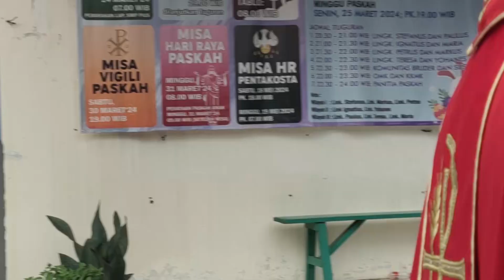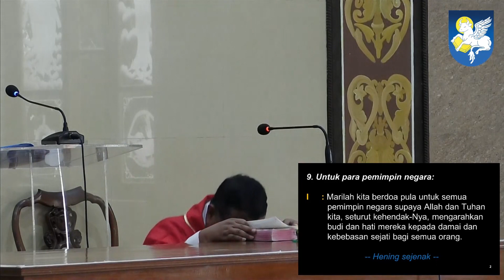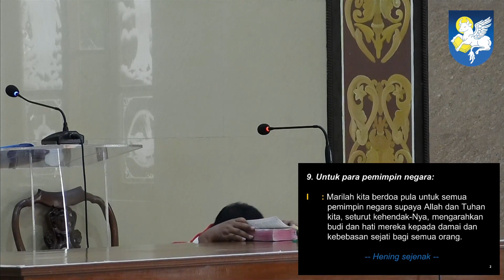Ibadat Jumat Agung 2024 Paroki Santo Lukas Pemalang